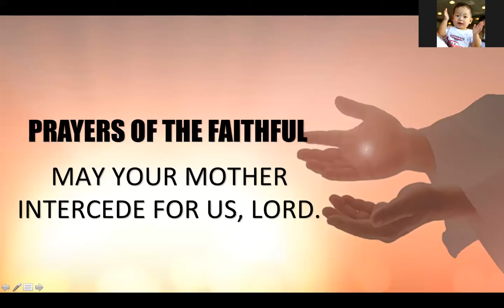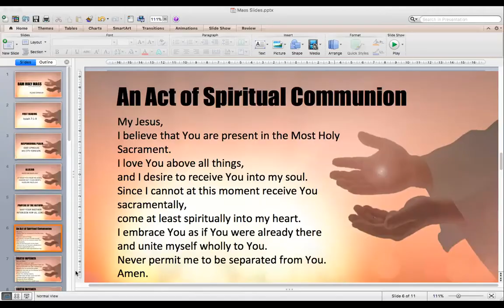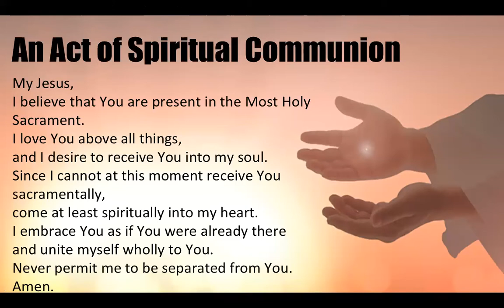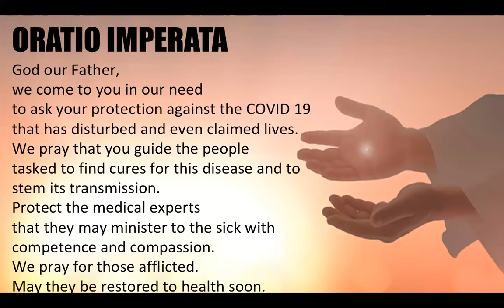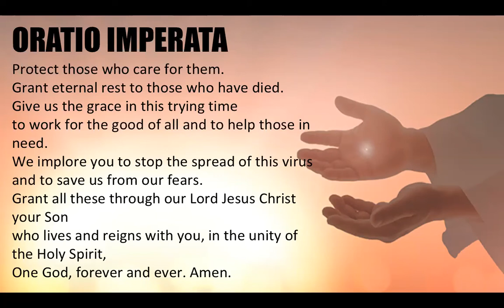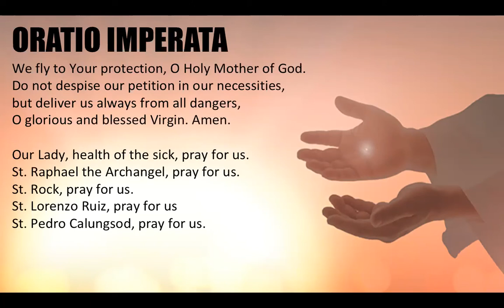July 14 Homily of Fr. Francis Gustilo, SDB